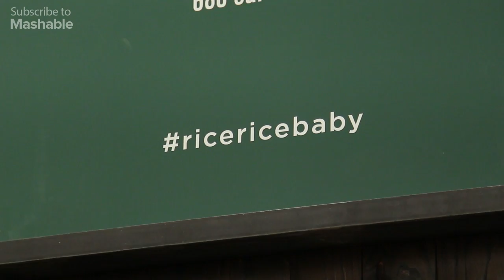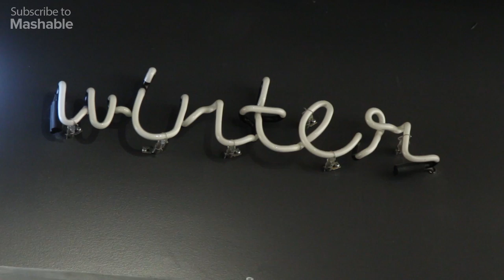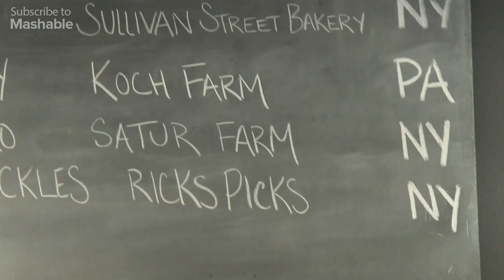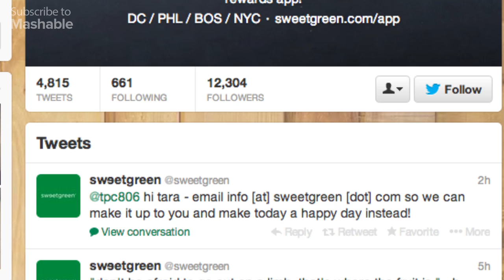Sweetgreen Turns Food Porn into Sales // Social Small Biz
Sweetgreen is a fast-growing restaurant chain with an emphasis on local food, good aesthetics, and great music.  But can its social media presence survive the move into new markets?

Mashable is the leading independent news site for all things tech, social media, and internet culture.